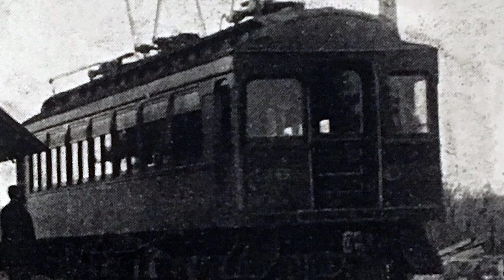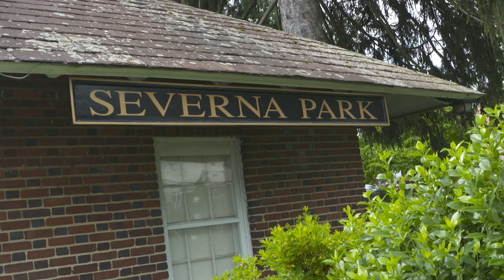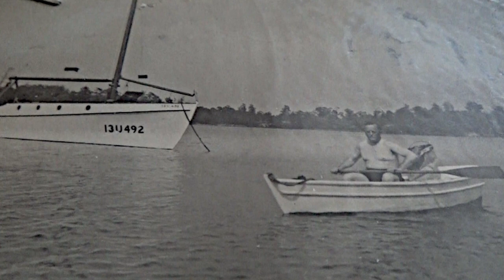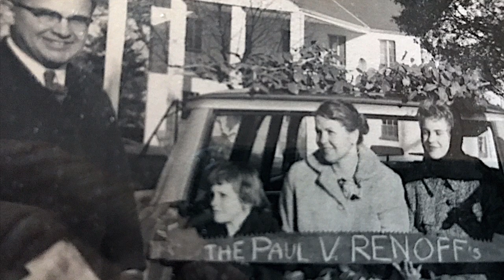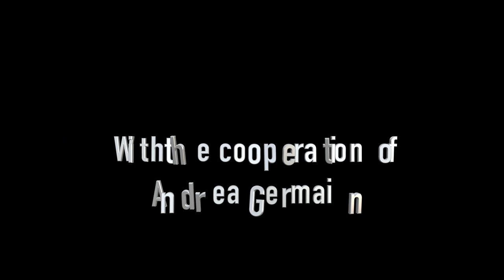2017 Compilation of MRA Living History Videos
This a short compilation of the Living History videos produced for Paul Spadaro and the Magothy River Association (MRA) in 2017. The mission of this project is to increase awareness of the beauty of the Magothy River by showcasing its history.